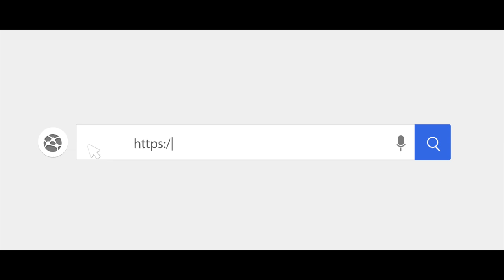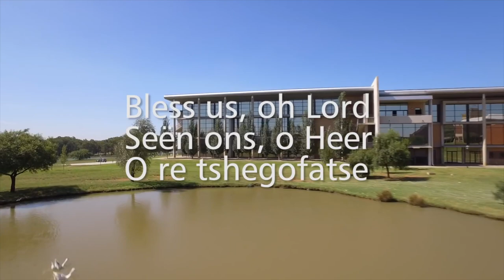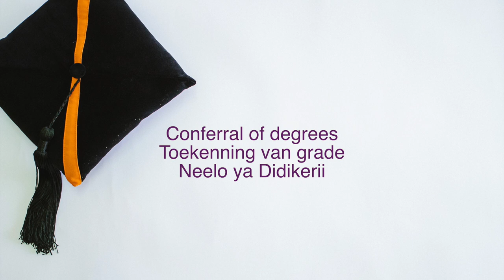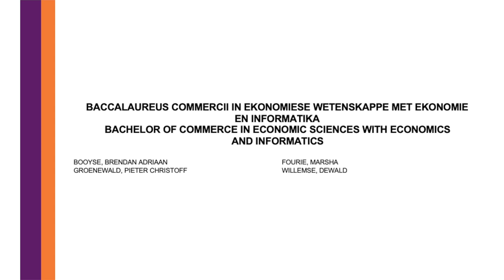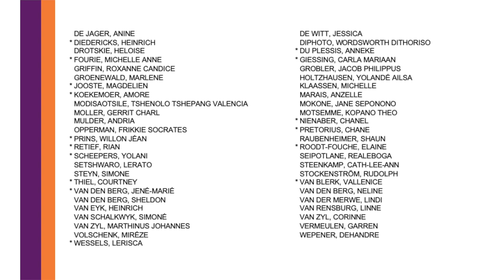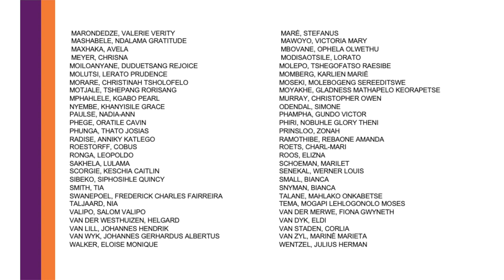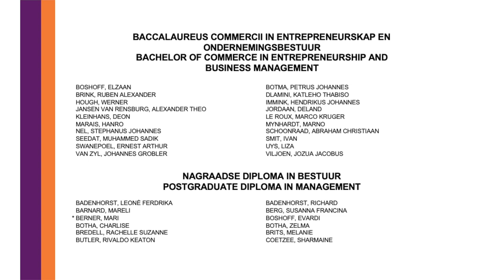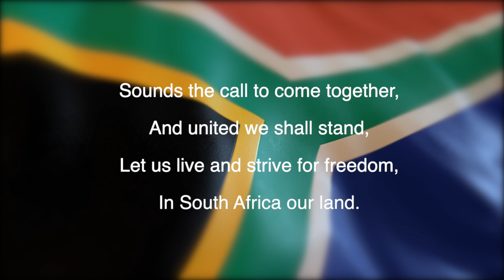Faculty of Economic and Management Sciences | Virtual Diploma and Degree Ceremony | 30 April 2021